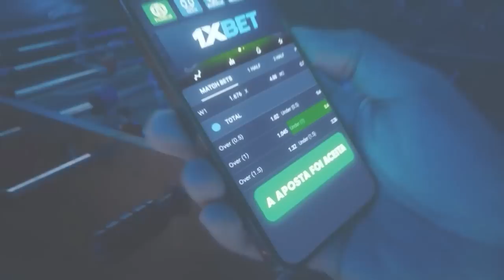QUÉ ISSO, CURINTIA? PERDE EM CASA NA LIBERTA E SE COMPLICA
DESSE JEITO FICA COMPLICADO! QUÉ ISSO, CURINTIA? PERDE EM CASA NA LIBERTA E SE COMPLICA. Se teve frescagi? Claro kkk. COMENTEM e COMPARTILHEM à vontade! Um abração, fiquem com Deus e valew!!!